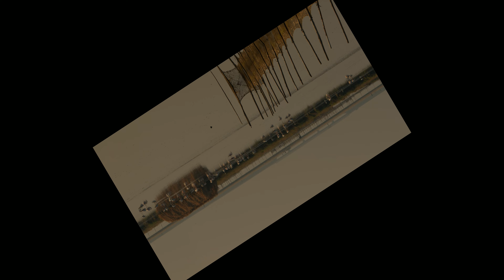fenicotteri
sony a1 + sigma 150 600 dg dn
free hand